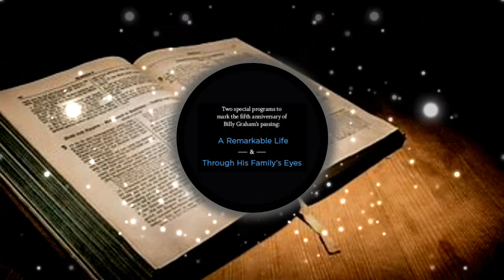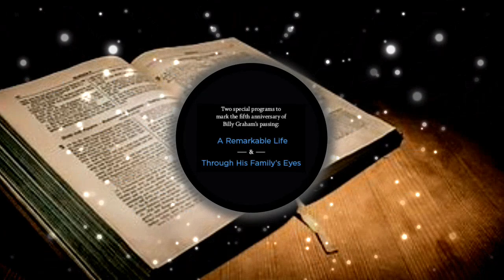The Billy Graham Channel Promos (A Remarkable Life & Through His Family's Eyes)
0:00 A Remarkable Life
0:35 Through His Family's Eyes